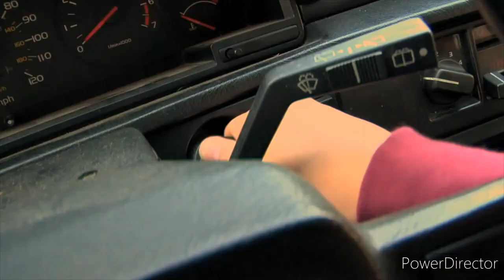Pp4 Attempted driving Sandals sexy girl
A young girl tries to drive the car her friends are very scared as they don't know if they will survive